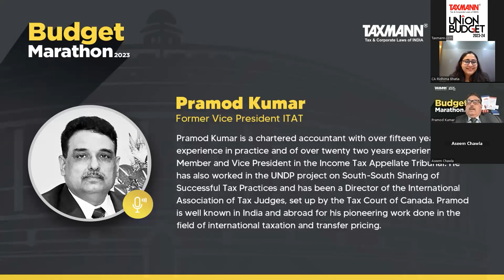TaxmannBudget | Budget Marathon | Appeals, Penalties and Prosecutions | Views by Pramod Kumar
In this Video, Mr Pramod Kumar, a chartered accountant with over 15 years of practice and 22 years of experience in the Income Tax Appellate Tribunal, discussed the changes proposed in the Union Budget 2023 related to appeals, penalties, and prosecution. He emphasized the need for addressing fundamental issues to improve the faceless assessment process. He also suggested the need for a quick resolution of tax disputes considering the long time taken by courts in disposing of appeals.

MUST READ:
• Detailed Document of Taxmann’s 45+ Recommendations & Expectations from the Union Budget 2023

Essentials for the Union Budget 2023-24:
• Start your Pre-Budget | Budget | Post-Budget Journey with Taxmann's special website for the Union Budget
• Decode the Finance Bill 2023, Easily & Faster with Taxmann's Essentials Combo for Union Budget 2023-24